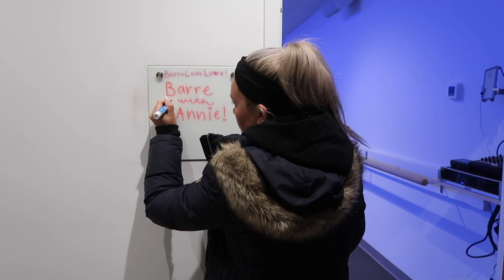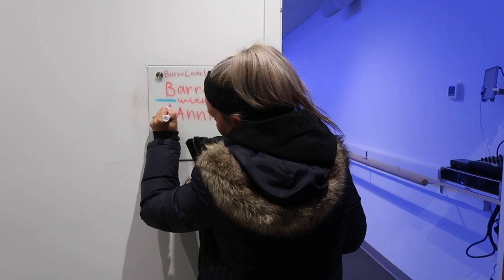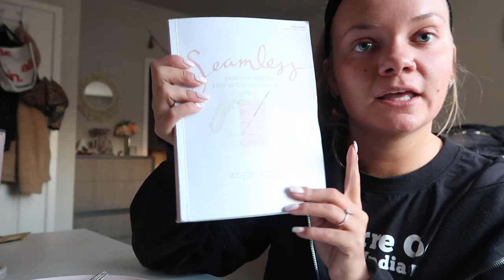A Few Realistic Days In My Life♡︎